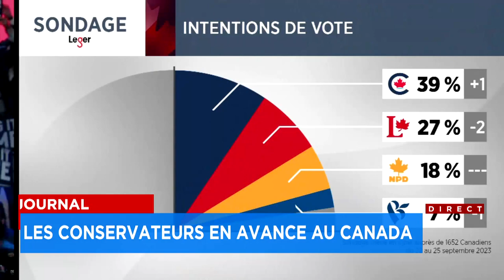Ex-soldat nazi au Parlement: Trudeau présente des excuses 5 jours plus tard - Reportage